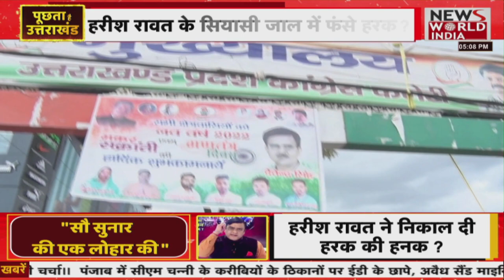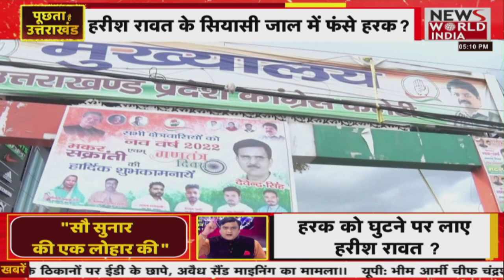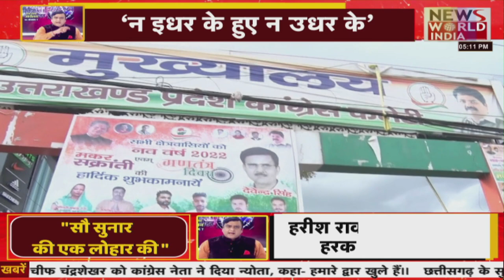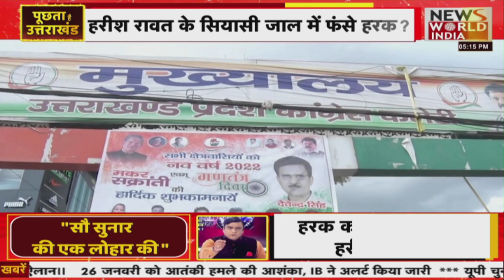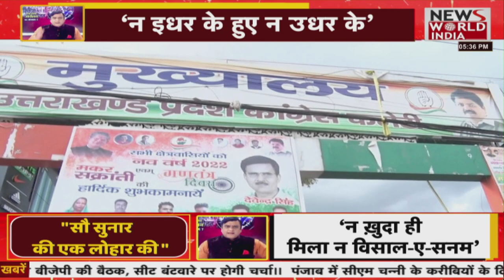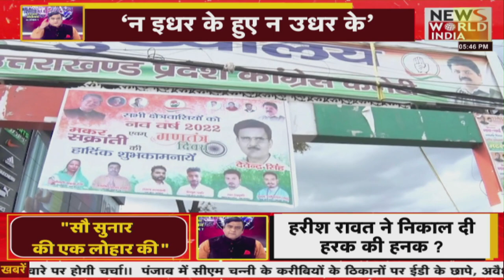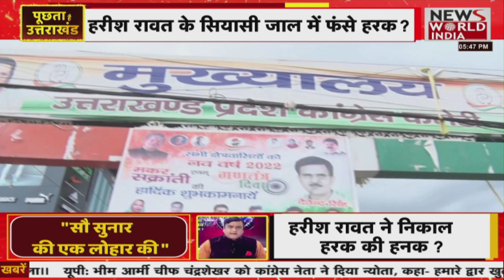PUCHTA HAI UTTARAKHAND।WITH TILAK CHAWLA।